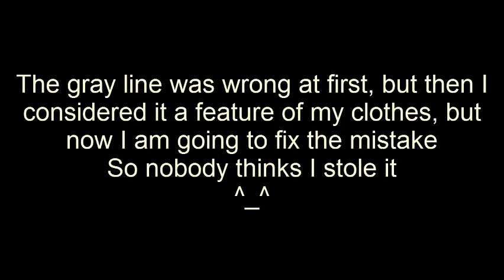Hide and Seek with SushiWalrus And batnani in Ro-Ghoul